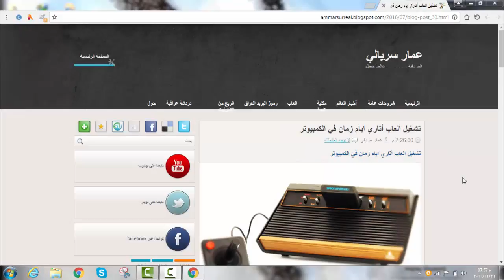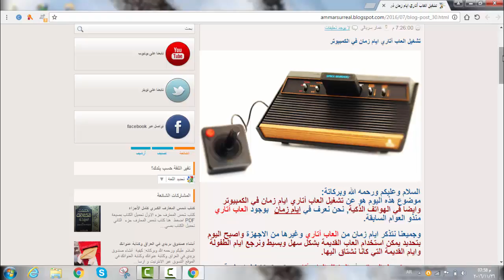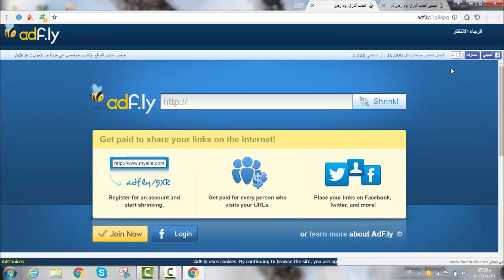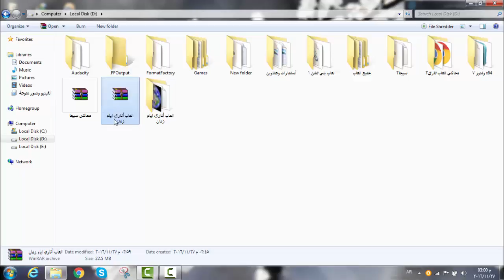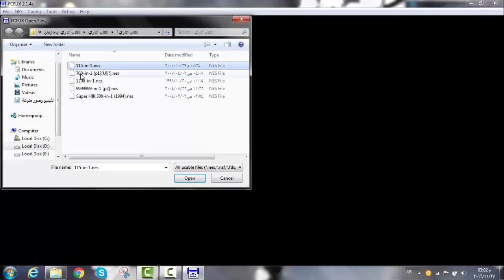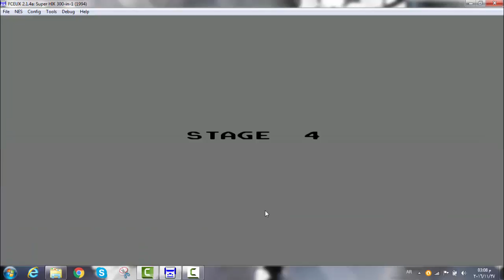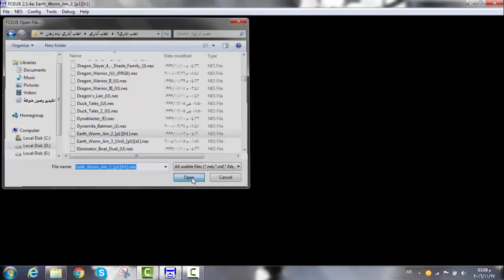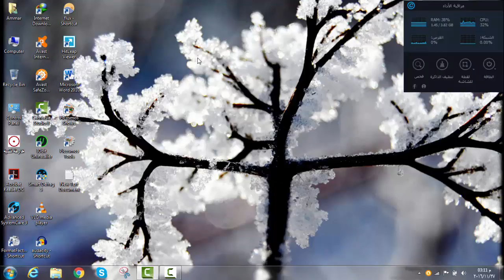تشغيل العاب أتاري ايام زمان في الكمبيوتر